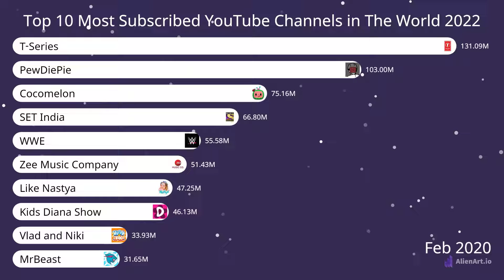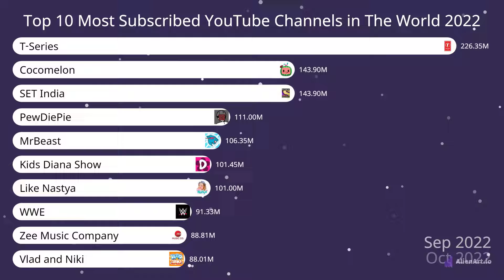Top 10 Most subscribed YouTube Channels in the World 2022